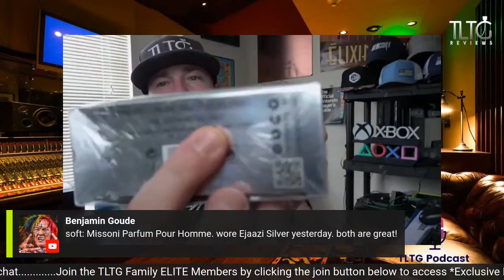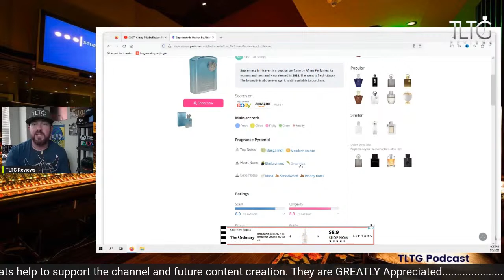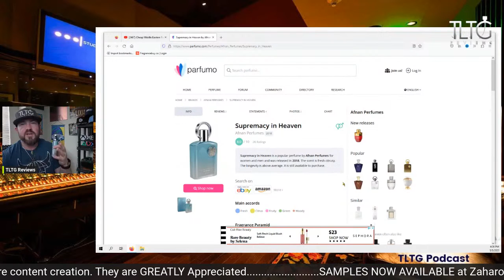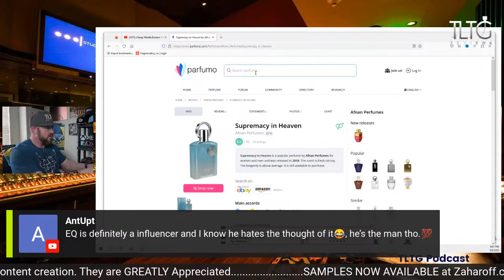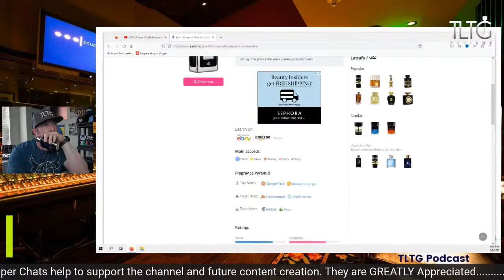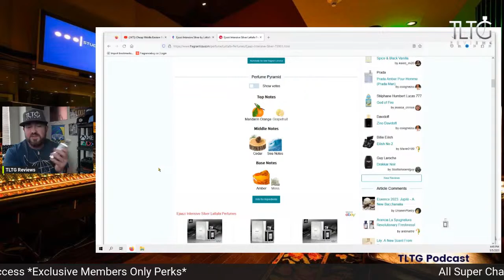Cheap Middle Eastern Fragrance Gems 2023 | Afnan Supremacy in Heaven, Lattafa Ejaazi Intense Silver